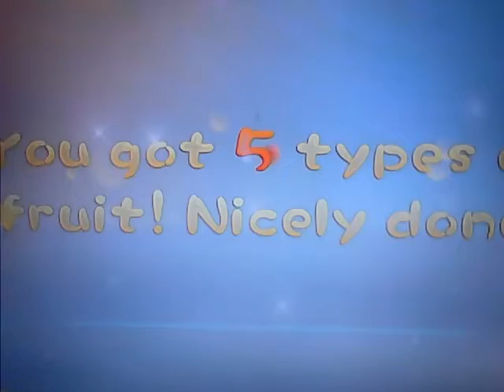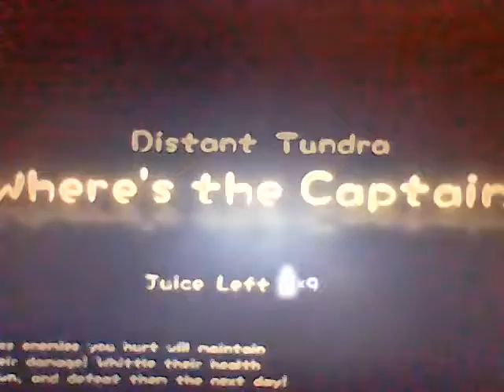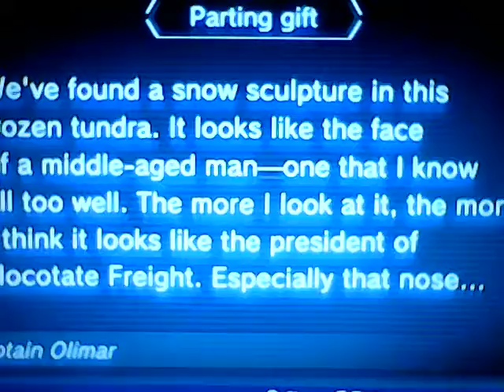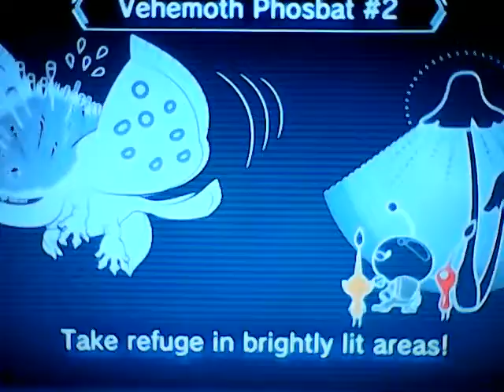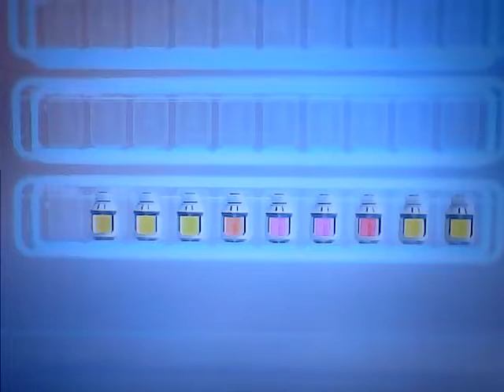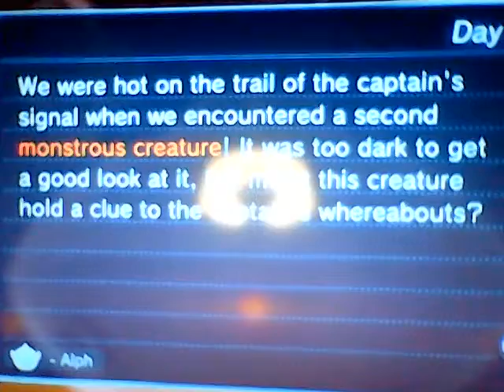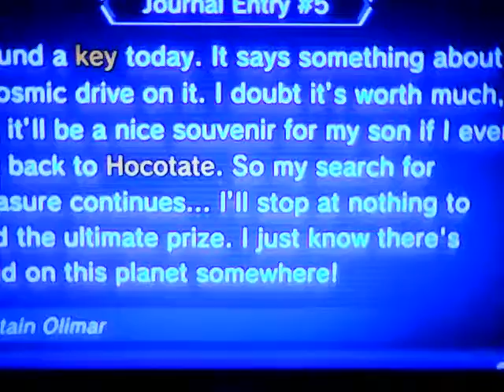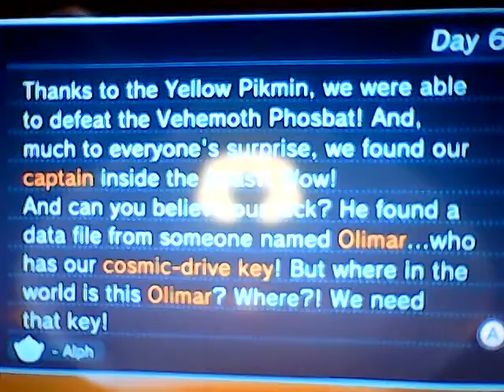Giant, Screeching Moth Tries To Eat Me | Pikmin 3 Deluxe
The Venomouth Phosbat, Which I Like To Call The VenemOUS Phosbat Is A Great Boss That I'm Happy To Battle Again! I Use The Yellow Pikmin To Light My Way To Victory! Which Is Killing The Beast.